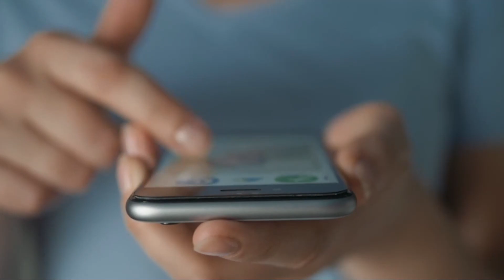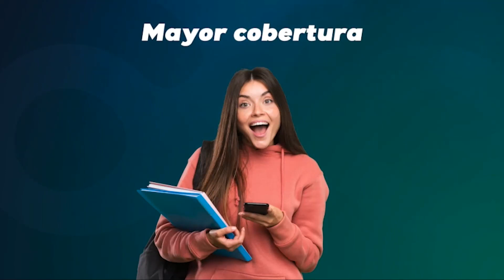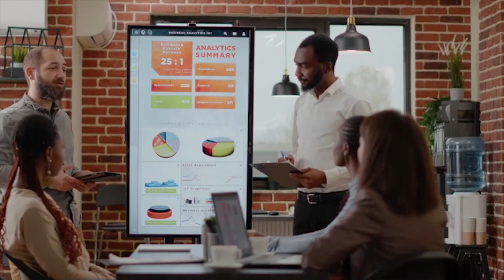La comparación; un acto de violencia contra uno mismo / Mejor así con Beneleit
Qué pasa cuando imponerno referentes o modelos a seguir pasa de ser una ejercicio de crecimiento a una manera de autosabotear nuestra esencia. Daniel Escudero nuestro director general nos comparte su punto de vista.